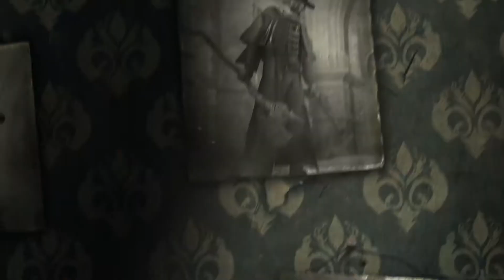PLEASE MAKE THIS HAPPEN! - My E3 2018 Wish List, GOW5 , MK11, Bloodborne 2 & More!!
Hey if you like my content make sure to check out my twitch